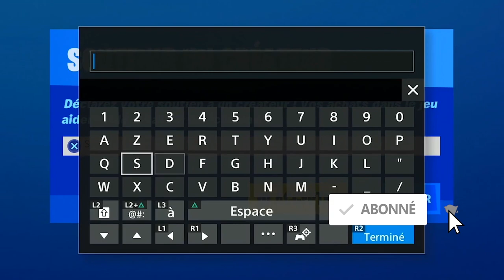GALACTUS ARRIVE SUR LA MAP FORTNITE, HALLOWEEN LES CHANGEMENT DE LA MAP FORTNITE SAISON 4 MAJ 14.30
▬▬▬▬▬▬▬ • BIENVENUE 😍 • ▬▬▬▬▬▬▬

▬▬▬▬▬▬▬ • PARTENAIRES 💪 • ▬▬▬▬▬▬▬

"SOISCOOLMEC"
"STRIKESOISCOOL"

.▬▬▬▬▬▬▬ • TOP DON 💰 • ▬▬▬▬▬▬▬

▬▬▬▬▬▬▬ • MUSIQUE OUTRO 🎵 • ▬▬▬▬▬▬▬